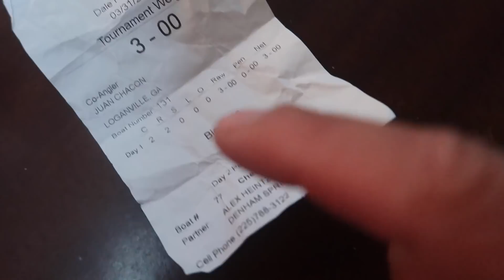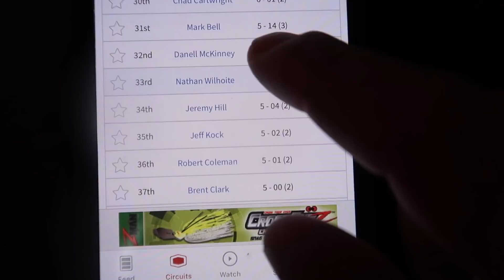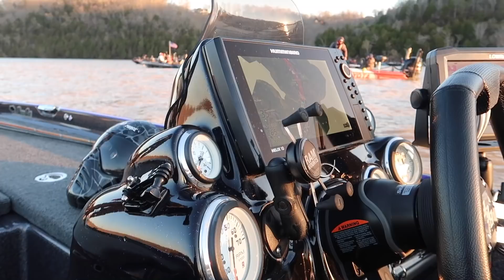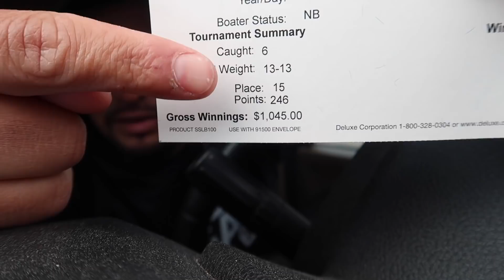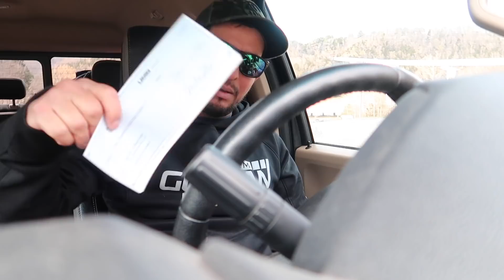Compitiendo Por 30,000 Dólares | Torneo de Pesca MLF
Lugar del Torneo: Hard Labor Creek Reservoir
Direccion: 4311 Conner spur, social circle, GA 30025
Hora: 7:00am-3:00pm
Costo: $40.00
Registro está disponible a travez de Hafaspot
Nombre: Torneo Señor Bass Fishing Internacional